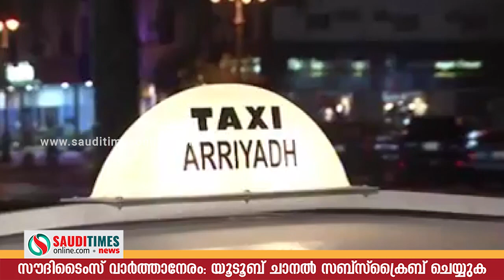മുട്ടന്‍ പണി വരുന്നു! ടാക്‌സികള്‍ ജാഗ്രതൈ!!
മുട്ടന്‍ പണി വരുന്നു! ടാക്‌സികള്‍ ജാഗ്രതൈ!!  | Sauditimes